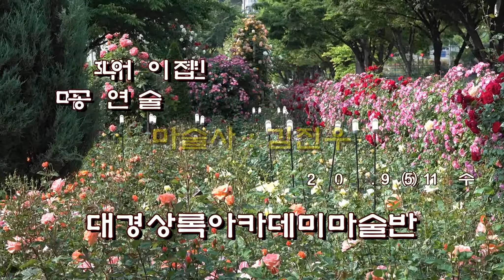화니 어린이 집 마술공연 (김진우 마술사)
화니어린이집
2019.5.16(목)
마술공연 ; 김진우 마술사